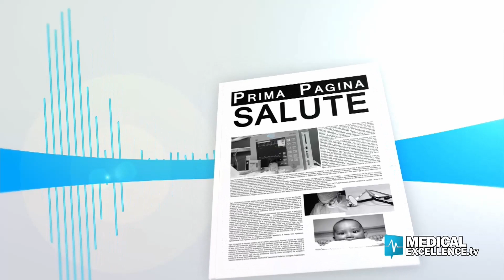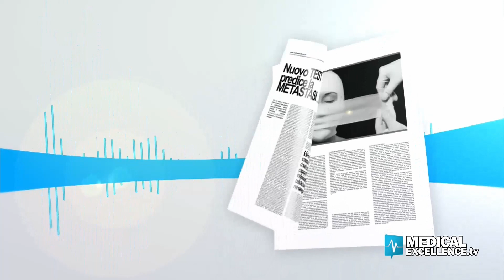Capillari: la cura con ossigeno ozono terapia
La fragilità capillare è un problema molto diffuso, specie nella popolazione femminile e in quella anziana. Come risolverla? Ne parliamo con il professore Luigi Valdenassi, presidente di SIOOT Nazionale, "Società scientifica di Ossigeno-Ozono Terapia".